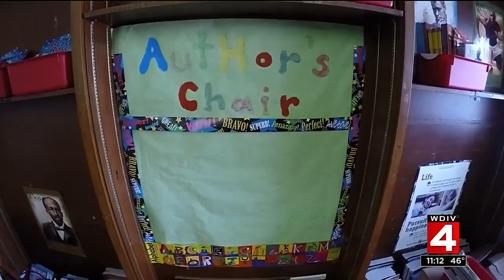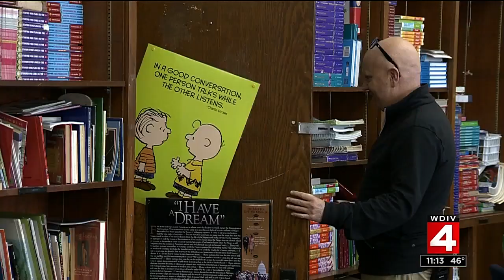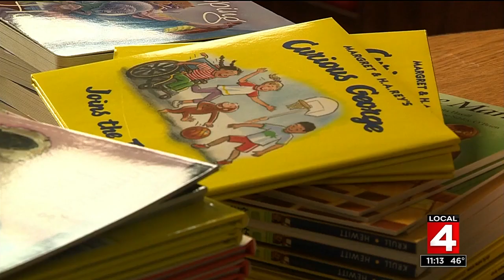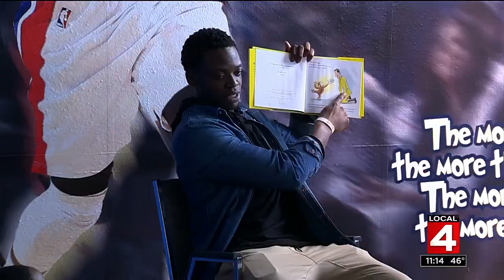Thurgood Marshall's new library is revealed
Hank Winchester reports.